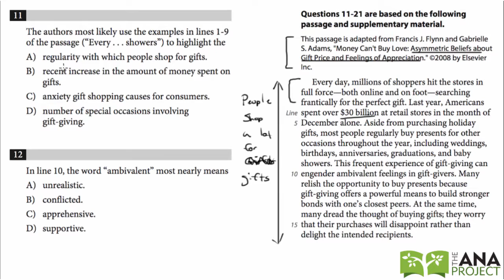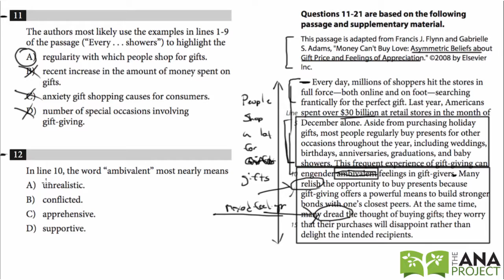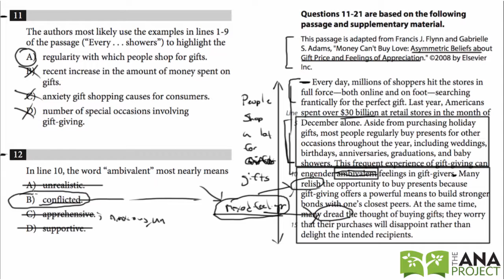SAT Practice Test 1, Passage 2: #11-12